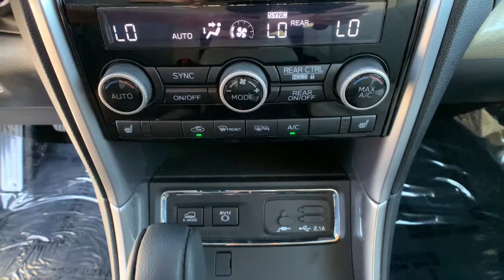2021 Subaru Ascent Carson City, Reno, Lake Tahoe, Northern Nevada, Susanville, NV PS2790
Crystal White Pearl Used 2021 Subaru Ascent available in Carson City, Nevada at Michael Hohl Subaru. Servicing the Reno, Lake Tahoe, Northern Nevada, Susanville, NV area.

2021 Subaru Ascent Premium Certified.**CARFAX CLEAN**, **CARFAX ONE OWNER**.Lineartronic CVT AWD Odometer is 890 miles below market average! 2.4L 4-Cylinder DOHC 16V 21/27 City/Highway MPGSubaru Certified Pre-Owned Details: * Powertrain Limited Warranty: 84 Month/100,000 Mile (whichever comes first) from original in-service date * SiriusXM 3-Month trial subscription, $500 Owner Loyalty coupon & 1 year trial subscription to STARLINK * Vehicle History * Warranty Deductible: $0 * Transferable Warranty * 152 Point Inspection * Roadside AssistanceThis vehicle comes with a 90 day or 3,000 mile limiited powertrain warranty!! This vehicle is NOT sold as-is!!!
AERO CROSSBAR SET  -inc: Part number SOA843X040  Aero crossbars do not support the use of roof top tents,WARM IVORY  SPILL RESISTANT COATED CLOTH UPHOLSTERY  -inc: silver or ivory stitching,CUP HOLDER INSERT  -inc: Part number J131SXC100,CONVENIENCE PACKAGE  -inc: Reverse Automatic Braking (RAB) System  Auto-Dimming Rear View Compass Mirror w/HomeLink  Thin frame  Power Rear Gate w/Automatic Close & Height Memory  Keyless Access w/Push-Button Start  PIN code access and illuminated engine start/stop switch,3RD ROW BENCH REAR SEATBACK PROTECTOR  -inc: Part number J501SXC111,AUTO-DIMMING EXTERIOR MIRROR W/APPROACH LIGHT  -inc: Part number J201SFL003,CRYSTAL WHITE PEARL,Turbocharged,All Wheel Drive,Power Steering,ABS,4-Wheel Disc Brakes,Brake Assist,Aluminum Wheels,Tires - Front All-Season,Tires - Rear All-Season,Temporary Spare Tire,Heated Mirrors,Power Mirror(s),Rear Defrost,Privacy Glass,Intermittent Wipers,Variable Speed Intermittent Wipers,Rear Spoiler,Power Door Locks,Daytime Running Lights,Automatic Headlights,Headlights-Auto-Leveling,LED Headlights,AM/FM Stereo,CD Player,Satellite Radio,MP3 Player,Steering Wheel Audio Controls,Bluetooth Connection,Auxiliary Audio Input,HD Radio,Smart Device Integration,Requires Subscription,MP3 Player,Power Driver Seat,Bucket Seats,Heated Front Seat(s),Bucket Seats,Rear Bucket Seats,Adjustable Steering Wheel,Trip Computer,Power Windows,WiFi Hotspot,3rd Row Seat,Leather Steering Wheel,Keyless Entry,Power Door Locks,Cruise Control,Adaptive Cruise Control,Climate Control,Multi-Zone A/C,A/C,A/C,Rear A/C,Cloth Seats,Driver Vanity Mirror,Passenger Vanity Mirror,Driver Illuminated Vanity Mirror,Passenger Illuminated Visor Mirror,Floor Mats,Power Windows,Power Door Locks,Trip Computer,Security System,Engine Immobilizer,Traction Control,Stability Control,Traction Control,Front Side Air Bag,Lane Departure Warning,Lane Keeping Assist,Lane Departure Warning,Telematics,Requires Subscription,Blind Spot Monitor,Cross-Traffic Alert,Tire Pressure Monitor,Driver Air Bag,Passenger Air Bag,Front Head Air Bag,Rear Head Air Bag,Passenger Air Bag Sensor,Knee Air Bag,Child Safety Locks,Back-Up Camera